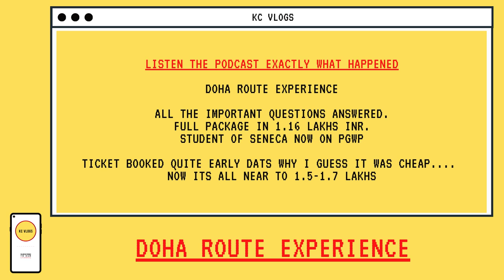India to Canada via Doha experience by traveler explained in Detail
Listen to the podcast who travelled recently.